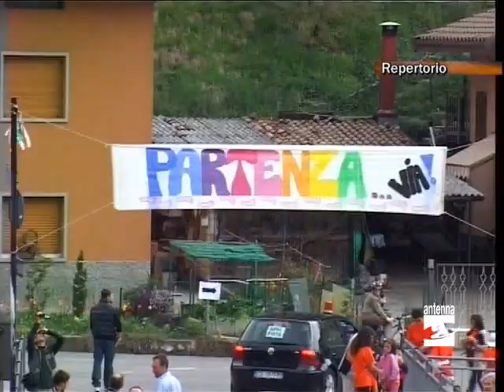Val del Riso anticipazione nona edizione della camminata Antenna 2 TV 26042012.mpg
Domenica (29 aprile 2012) si terrà la nona edizione della camminata della Val del Riso. Il ritrovo è in piazza Riso a Gorno alle 13.30.